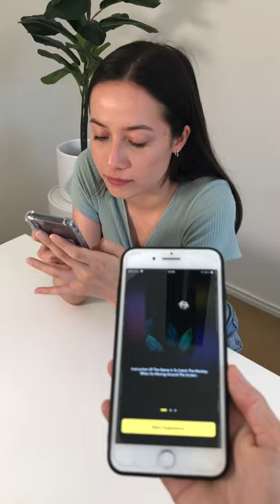LMAOO! Scary Maze Game! Catch The Monkey! Prank App! Prank Videos! Mobile Apps! Games! Jokes! Pranks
The app name is Catch The Monkey available on IOS & Android!